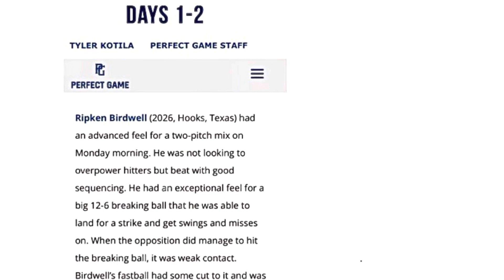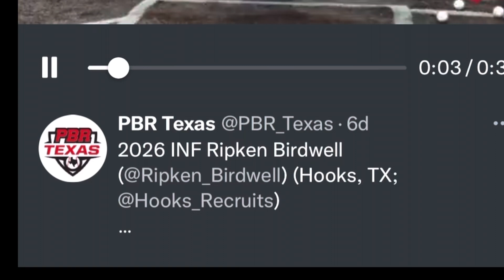Ripken Birdwell C/O 26, PBR Junior Futures Games, Perfect Game BCS National Championship.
Hitting highlights, two weekends, baseball hitting, speed, Ripken Birdwell, Sticks Baseball, PBR, Perfect Game